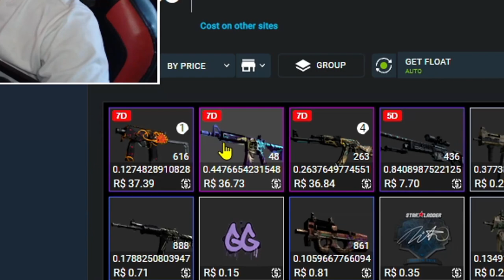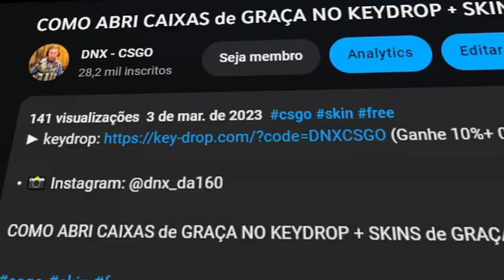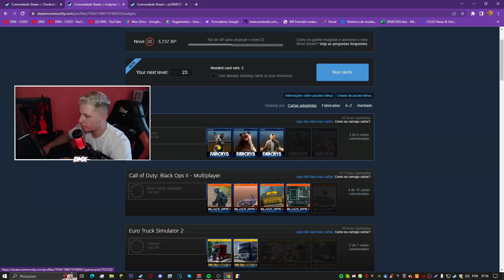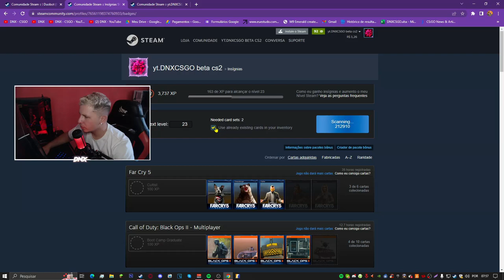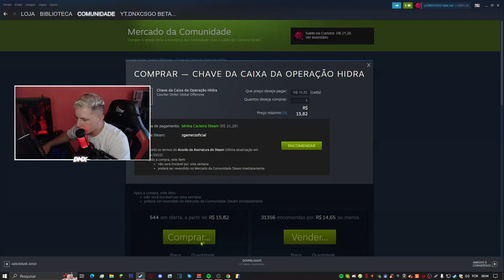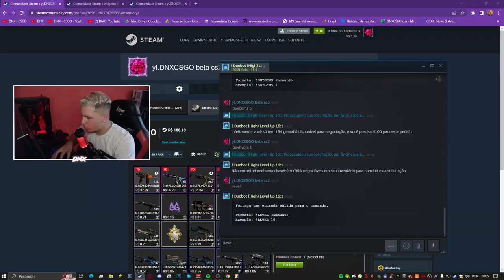COMO UPAR LEVEL RÁPIDO E FÁCIL NA STEAM EM 2023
Como upar seu lv steam e para você ganha skins de CSGO E SÓ VOCÊ IR PRA O KEYDROP ❤️‍🩹